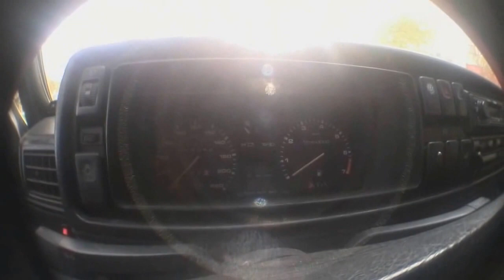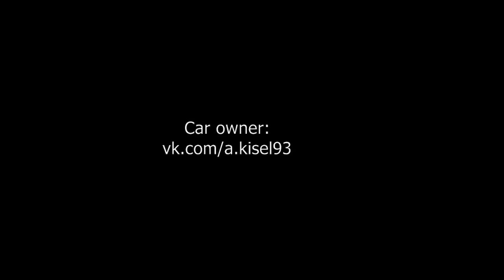VOLKSWAGEN GOLF MK2 1985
"Первый блин комом" или история из жизни одного Volkswagen Golf.

Major Lazer - Be Together (feat. Wild Belle)